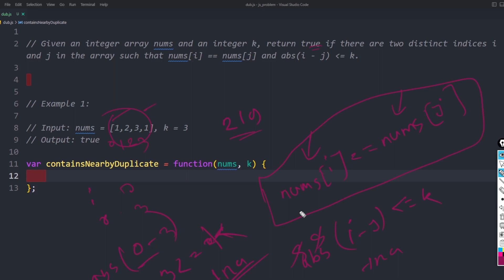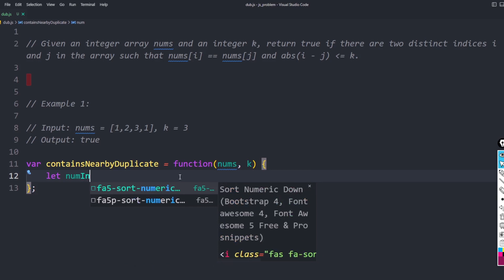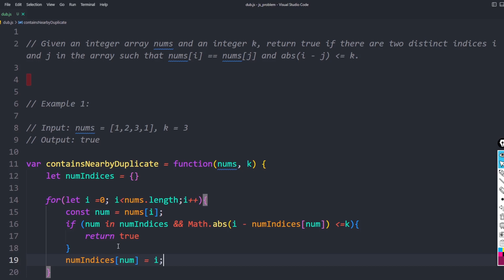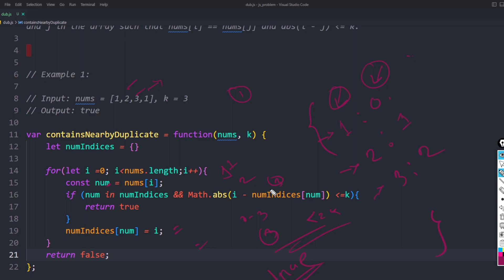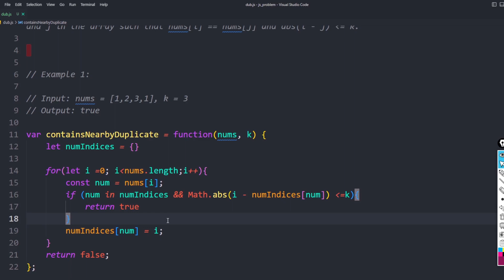#93 JavaScript 100 algorithm challenges: Bangla JavaScript Problem Solving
1. Write a function that can print any random number between any two given numbers (including them).

2. How can you order roll numbers of students in your class sequentially?

3. How can you order the names of students in your class sequentially?

4. Write a function that can tell us whether a year is a leap year or not.

5. How would you determine the number of vowels in a sentence?

6. How would you extract the duplicate numbers in an array?

7. How would you extract the unique numbers in an array?

#25 LeetCode JavaScript 100 algorithm challenges: Bangla JavaScript Problem Solving